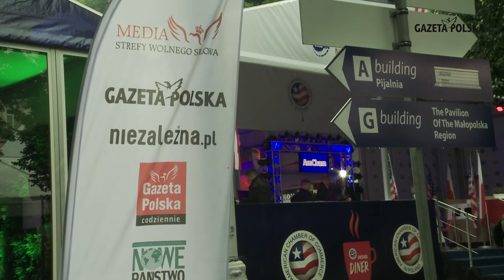Gazeta Polska na Forum Ekonomicznym w Krynicy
Oglądaj nasze relacje